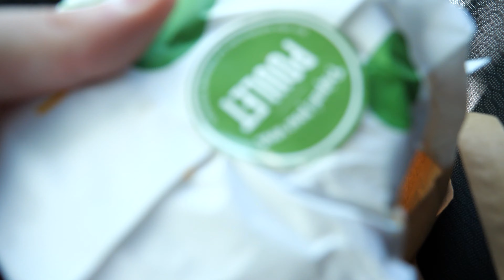AVOCADOS : LES PIRES BURGERS MCDO ? (j'ai pourri ma voiture + déçu...)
🎬 ▪ LOGICIEL DE TOURNAGE : OBS Studio
🖥 ▪ LOGICIEL DE MONTAGE : Adobe Premiere Pro
📹 ▪ CAMÉRA : GH5 II

Tags Description: Twitch, streaming, Stream, Keonii, KeoniiTV
youtube, twitch, humour, divertissement, stream, jeux vidéos,best of,twitch,live,FR,
test,Defis,new,tournoi,fun,Gameplay,délires,let's play,funny,moments,Cup,Bonus,ranked,
youtube gaming,chill,divertissement,communautaire, doigby, gotaga, michou, team crouton,
inox , mexique,bouzi, lebouseuh, au pif, ranked, z event, zerator, action contre la faim.